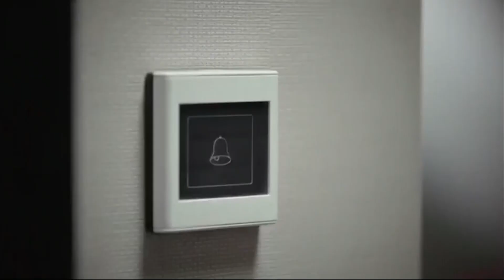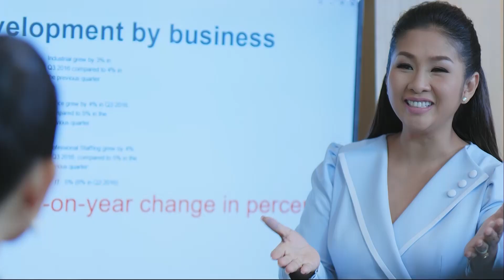First Talk ដំណឹងមុនគេ ថ្ងៃពុធ ទី០៩ ខែឧសភា ឆ្នាំ២០១៨ វគ្គទី៣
" ខេត្តក្រចេះ៖ ពលរដ្ឋភូមិស្រែនន ព្រួយបារម្ភខ្វះទឹកស្អាតប្រើប្រាស់ គ្រាដែលអាជ្ញាធរ ហាមមិនអោយប្រើទឹកព្រែកទេ ដែលសង្ស័យមានជាតិពុល "